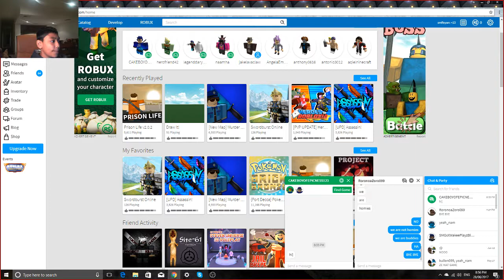Random face reveal in between video.. What do i do with my life?